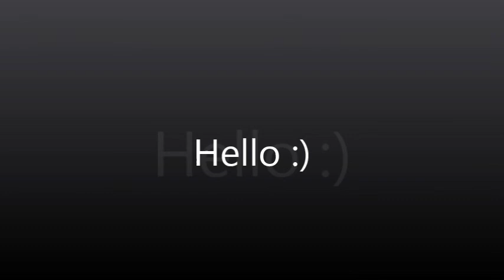Best Trance 2014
Lufinta